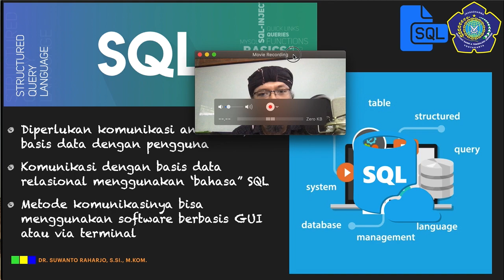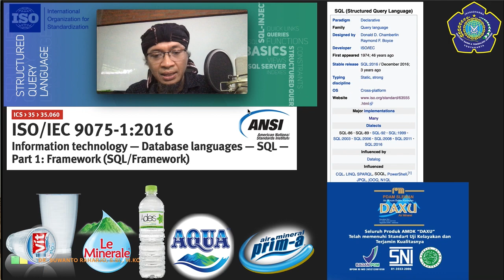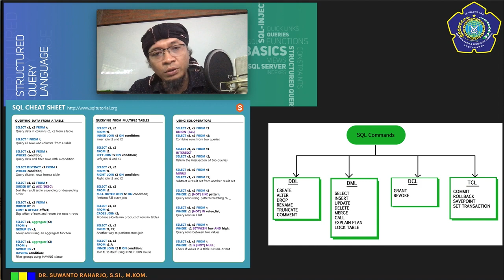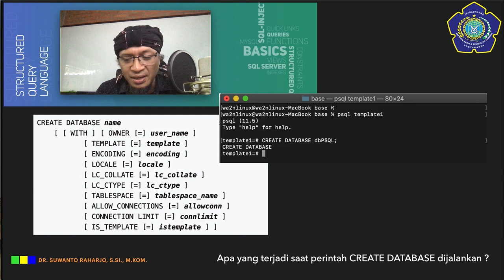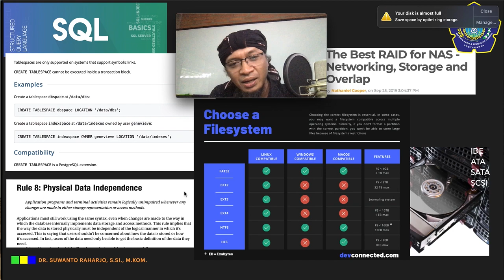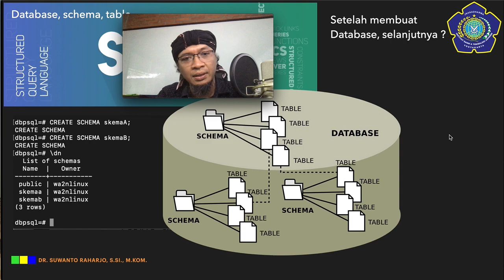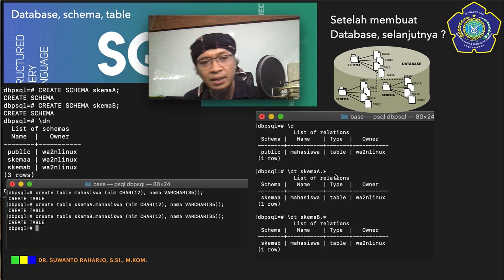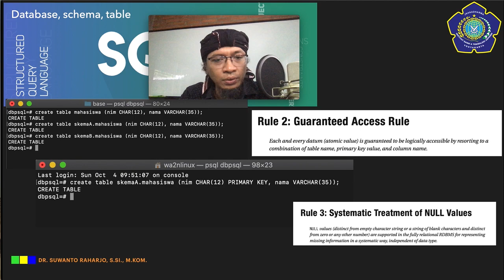Pentingnya memahami CREATE DATABASE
Kulian pemrograman SQL #2